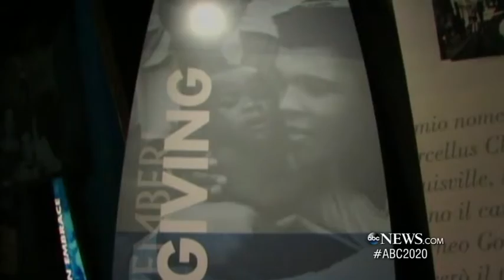Behind the Scenes at the Muhammad Ali Center